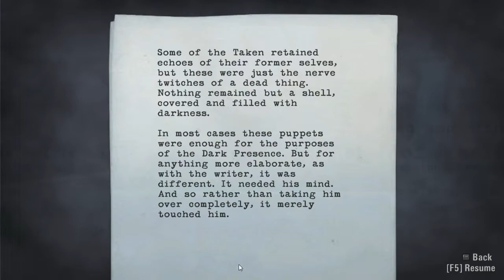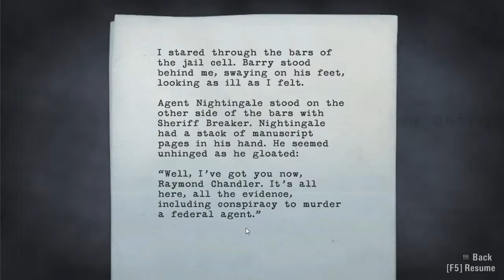Cipyaar Plays.. Alan Wake PC #14 Here's Johnny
hello once again you-tube, today I'll be playing Alan Wake!

Alan Wake is a psychological thriller action game developed by Remedy Entertainment and published by Microsoft Game Studios. It was released for the Xbox 360 in May 18, 2010 and Microsoft Windows in February 16, 2012. The story follows bestselling thriller novelist Alan Wake, as he tries to uncover the mystery behind his wife's disappearance during a vacation in the small town of Bright Falls, Washington. All while experiencing events from the plot in his latest novel, which he cannot remember writing, coming to life